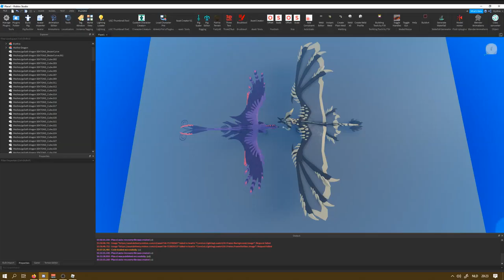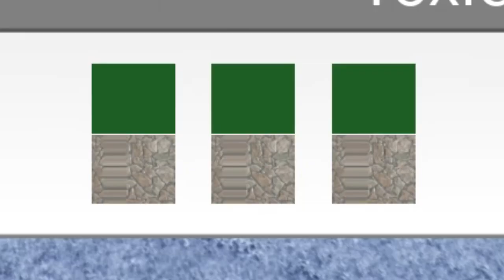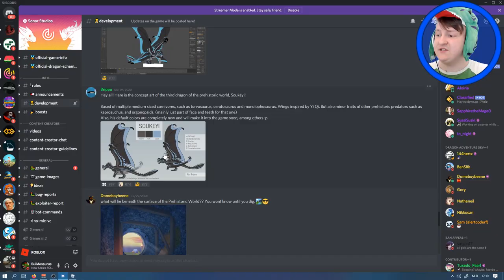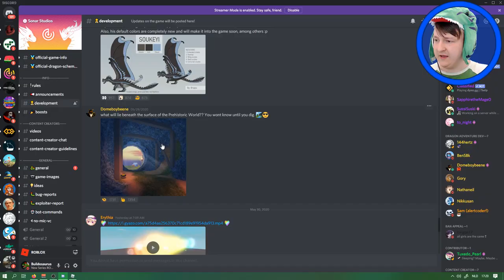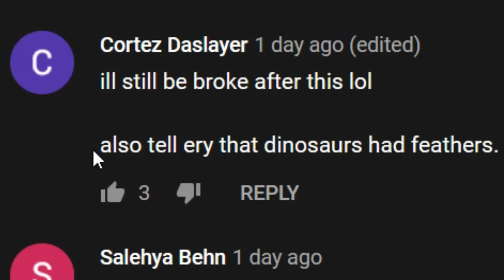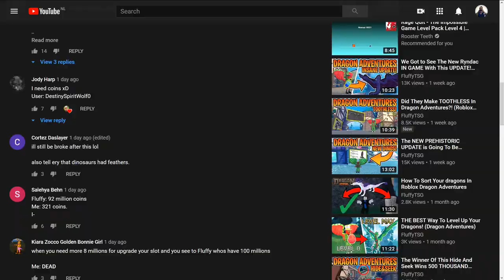Why I'm Done Making Videos About the Dinosaur Dragons Update (Prehistoric World Dragon Adventures)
I hope you'll stick with me while I make some changes to the channel!

💜 Dragon Adventures Discord: The link is below the game in the link above

'REACH'

△⚪✕◻ Game on!